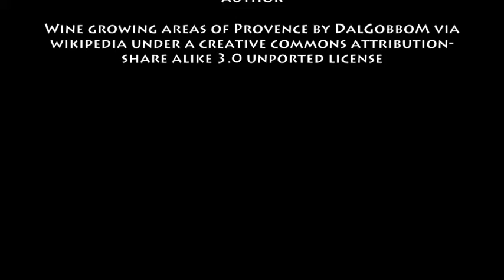April 20th Wine History